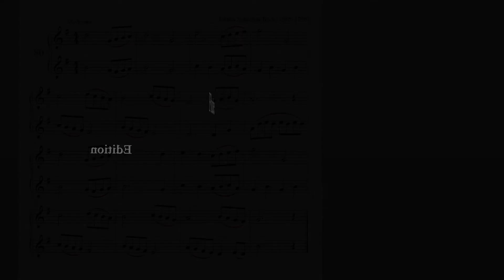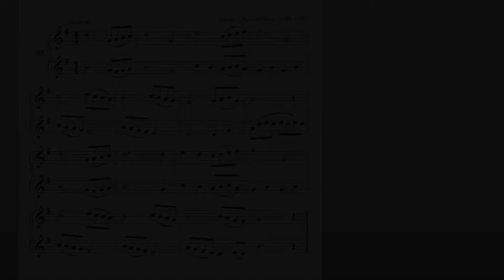e Book 시스테마 플루트 교본 Book 1 Etude No.80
e Book 시스테마 플루트 교본의  URL 링크창

시스테마 플루트 교본은 저자가 엘 시스테마 코리아 교육 현장에서 경험한 교육법을 정리한 입문자용 교본이다.   엘 시스테마 교습법이 추구하는 즐거운 연주 경험과 탁월함을 실연할 다양한 연습 예제가 수록되어 있다.